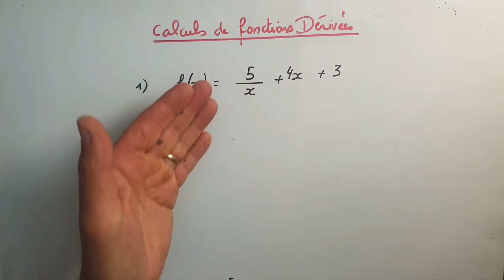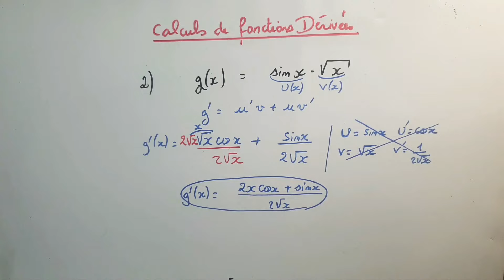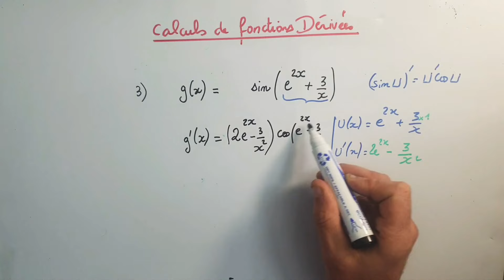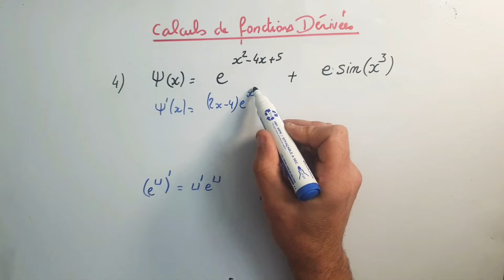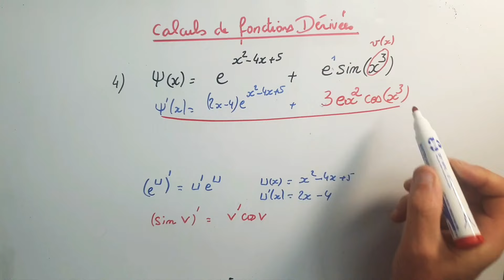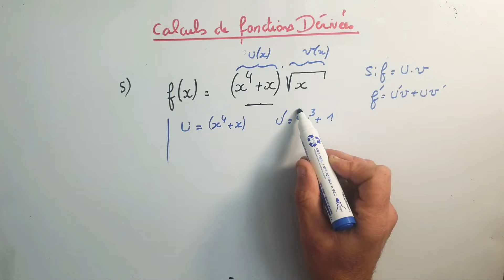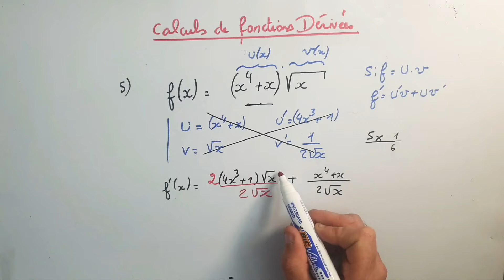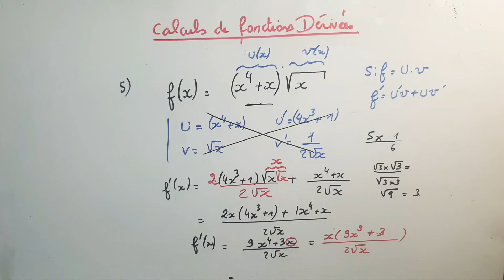Savoir dériver des fonctions simples et composées en terminale.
Exercice sur la dérivation en classe de terminale spécialité maths
Comment dériver des fonctions simples et composées en présence d'exponentielles, de logarithmes népériens, de cosinus et sinus.
Il faut connaître par coeur les formules de dérivation et s'entrainer à les refaire par écrit.
Dérivation de fonction composée.